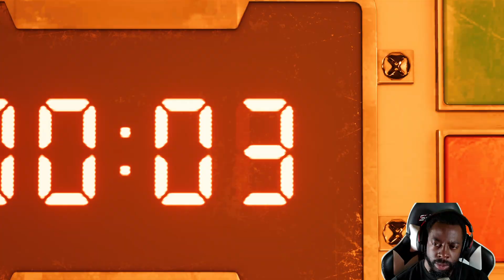Final Fantasy VII Remake Integrated | PC | Part 2